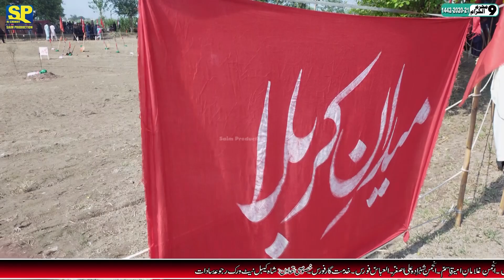Medan Karbala 9 Moharam Ul Haram Rajoya 1442-2020-21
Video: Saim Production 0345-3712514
Saim Production